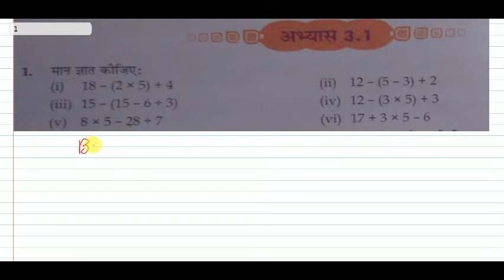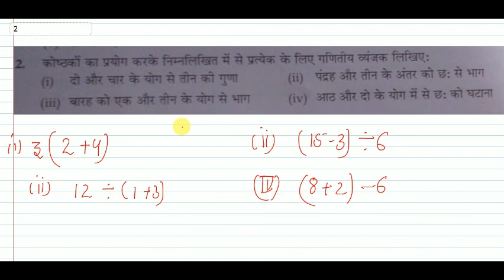Simplification basic concept (सरलीकरण)